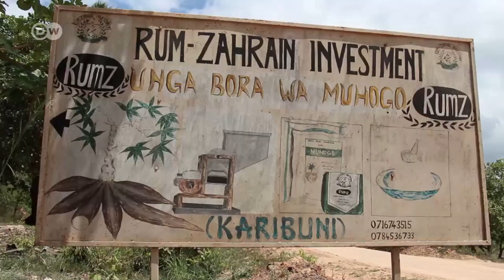Mwanamke anayemiliki kiwanda cha kusindika unga wa muhogo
Bi Rukia Liumba ni mwanamke anayemiliki kiwanda cha kusindika unga bora wa Muhogo kilichopo kijiji cha Mtendachi Mkoani Mtwara, na Kurunzi Wanawake leo inampatia fursa ya kueleza safari yake, mafanikio na fursa anazotoa. kurunziwanawake 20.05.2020.